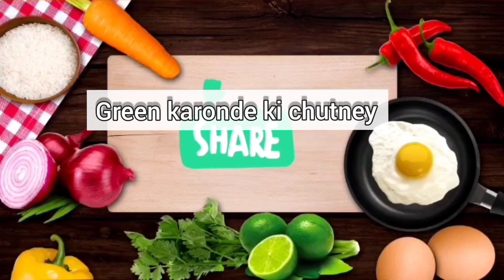green karonde ki chutney|हरे करौंदे की चटनी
Welcome to neelu gupta Channel, In this Channel I share various kind of dishes/recipes in my style which is very simple to make with ingredients available at home and can be easily understood so that anyone and everyone can make it. I make Indian, Chinese, cake, biscuits,Mughlai, Sweets,  and various other recipies.